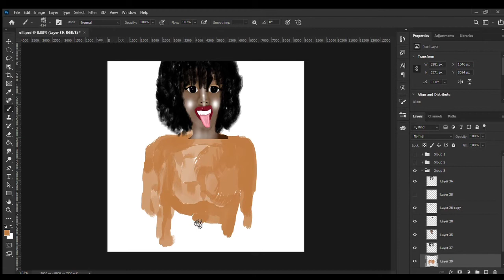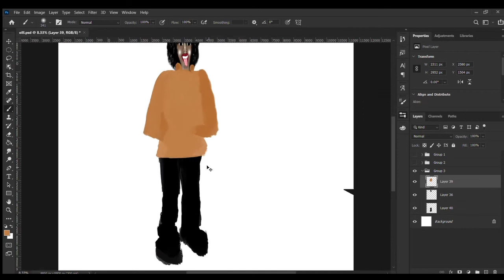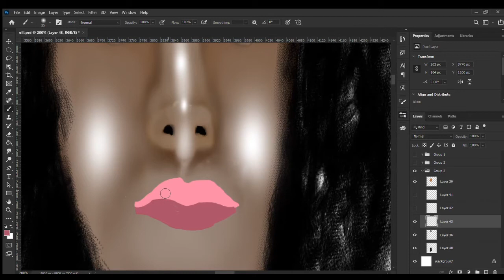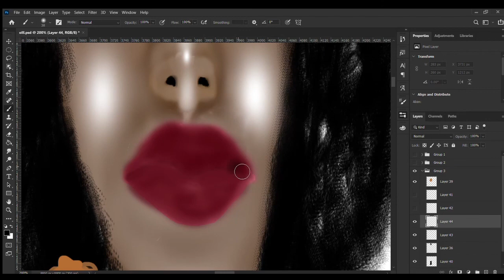Drawing to learning videos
editing videos
photoshop